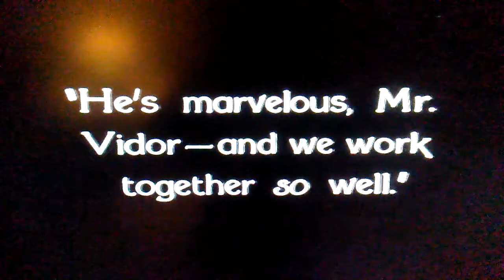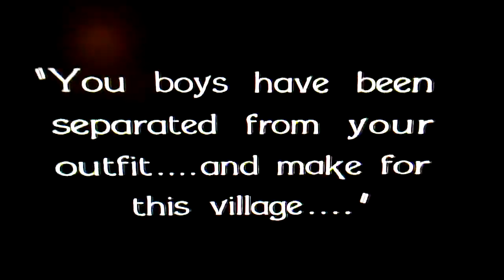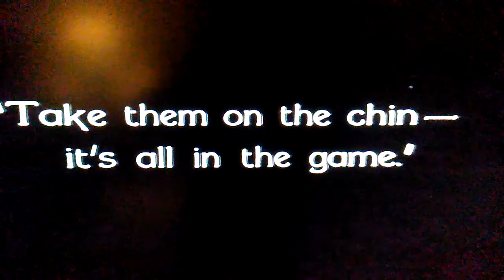Show People (1928) Ending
Billy meets King Vidor and gets his big break.  They're enacting The Big Parade, which was their favorite film.